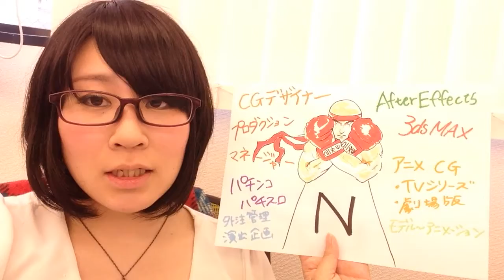優秀人材 劇場版、ゲームの外注管理や演出企画を行うPMが転職活動中！